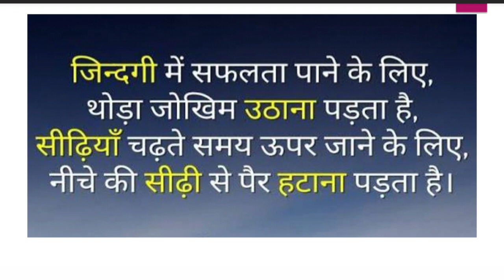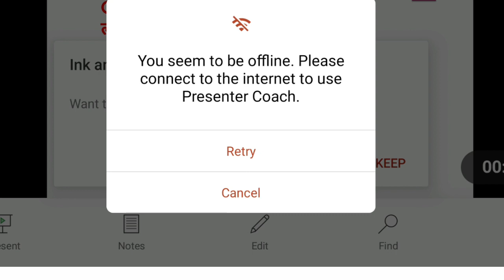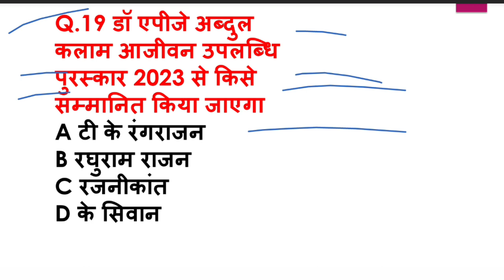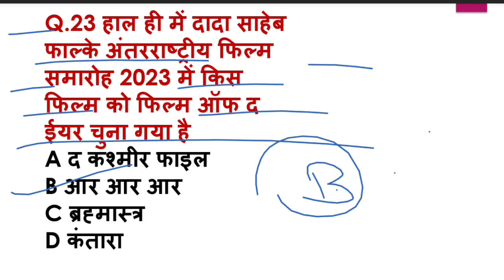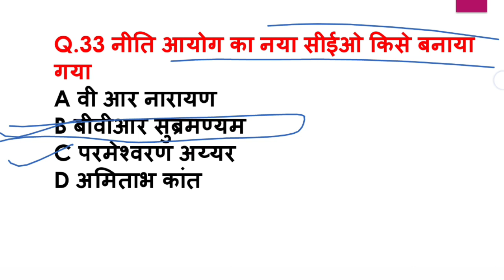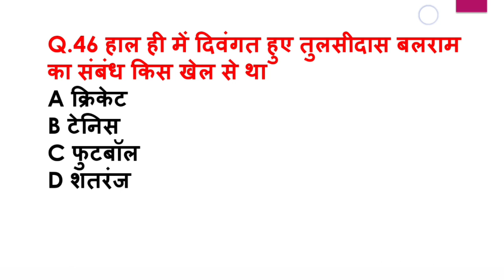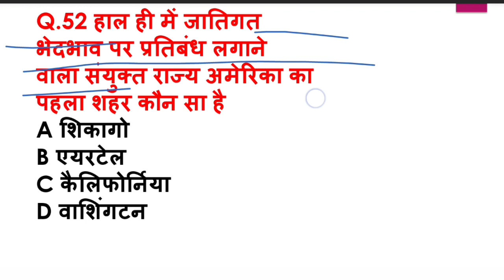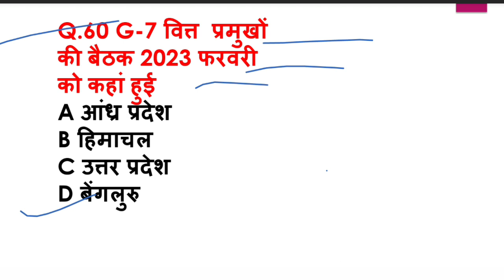20 to 26 February 2023 ।। Daily current affairs Revision class।। by Shivani Singh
20 to 26 February 2023 ।। Revesion Class।। by Shivani Singh